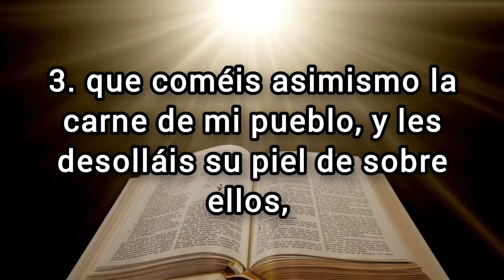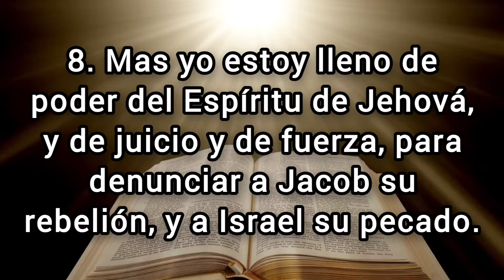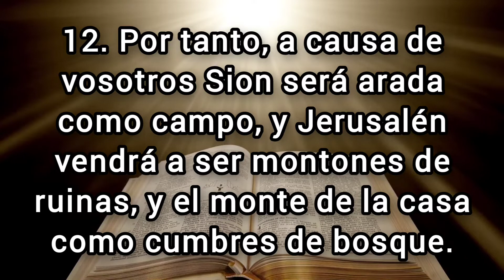🔴 MIQUEAS Capitulo 3 hablado Con Letra (Acusación contra los dirigentes de Israel) LA BIBLIA HABLADA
✅ MIQUEAS Capitulo 3 hablado con letra (Reina Valera 1960) [La Biblia hablada con letra] MIQUEAS 3

(Hebreos 6:10)

💎❤️BINANCE👇🏻

🪙Dirección de la billetera Red BINANCE Chain (BEP2):
bnb136ns6lfw4zs5hg4n85vdthaad7hq5m4gtkgf23
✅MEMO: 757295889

🪙Dirección de la billetera Red ETHEREUM (ERC20):
0xbc4e7f5f95fa574ef9b5dadaa33c872f838f912c

🪙Dirección de la billetera Red Arbitrum One:
0xbc4e7f5f95fa574ef9b5dadaa33c872f838f912c

🪙Dirección de la billetera Red Tron (TRC20):
TAVZV5tHfKmwZXHoBtLh1vYrRcz4ktncJJ

🪙Dirección de la billetera Red Solana:
2PFDABLB4fkK8FtJe6WkBVcsdKXcwuYYNHBgzKZp2DQZ

Acusación contra los dirigentes de Israel
1. Dije: Oíd ahora, príncipes de Jacob, y jefes de la casa de Israel: ¿No concierne a vosotros saber lo que es justo?

2. Vosotros que aborrecéis lo bueno y amáis lo malo, que les quitáis su piel y su carne de sobre los huesos;

3. que coméis asimismo la carne de mi pueblo, y les desolláis su piel de sobre ellos, y les quebrantáis los huesos y los rompéis como para el caldero, y como carnes en olla.

4. Entonces clamaréis a Jehová, y no os responderá; antes esconderá de vosotros su rostro en aquel tiempo, por cuanto hicisteis malvadas obras.

5. Así ha dicho Jehová acerca de los profetas que hacen errar a mi pueblo, y claman: Paz, cuando tienen algo que comer, y al que no les da de comer, proclaman guerra contra él:

6. Por tanto, de la profecía se os hará noche, y oscuridad del adivinar; y sobre los profetas se pondrá el sol, y el día se entenebrecerá sobre ellos.

7. Y serán avergonzados los profetas, y se confundirán los adivinos; y ellos todos cerrarán sus labios, porque no hay respuesta de Dios.

8. Mas yo estoy lleno de poder del Espíritu de Jehová, y de juicio y de fuerza, para denunciar a Jacob su rebelión, y a Israel su pecado.

9. Oíd ahora esto, jefes de la casa de Jacob, y capitanes de la casa de Israel, que abomináis el juicio, y pervertís todo el derecho;

10. que edificáis a Sion con sangre, y a Jerusalén con injusticia.

11. Sus jefes juzgan por cohecho, y sus sacerdotes enseñan por precio, y sus profetas adivinan por dinero; y se apoyan en Jehová, diciendo: ¿No está Jehová entre nosotros? No vendrá mal sobre nosotros.

12. Por tanto, a causa de vosotros Sion será arada como campo, y Jerusalén vendrá a ser montones de ruinas, y el monte de la casa como cumbres de bosque.